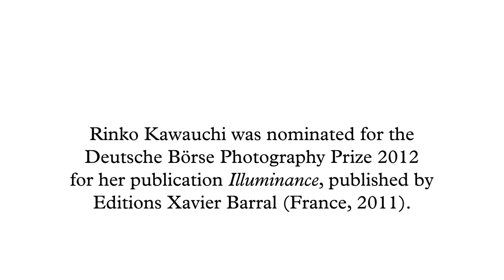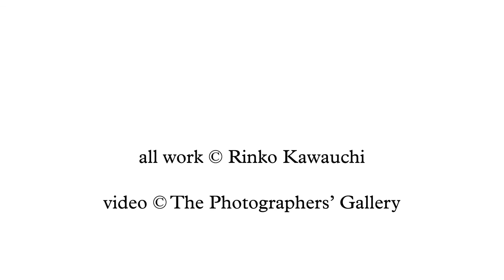Rinko Kawauchi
Deutsche Börse Photography Prize 2012 finalist, at The Photographers' Gallery 13 July - 9 September 2012.

The artist was born in Shiga, Japan, in 1972. She currently lives and works in Tokyo.
In 2001 Rinko Kawauchi simultaneously released a series of three photographic books -- UTATANE, HANABI, and HANAKO from Little More publisher - which created an overnight sensation in the photography world in Japan. In 2002, she was awarded prestigious 27th Annual Kimura Ihei Award for two of these books, UTATANE and HANABI. Further publications of Rinko Kawauchi, which should be mentioned, are AILA (FOIL 2004), the eyes, the ears, and Cui Cui (FOIL, 2005) and Semear (FOIL, 2007). Furthermore, Kawauchi received the eminent Annual Infinity Award 2009 from New York's International Center of Photography, USA, in the category Art.

Kawauchi has joined and held many group and solo exhibitions both at home and abroad to date with, among others, major solo exhibitions in the Fondation Cartier pour l'art Contemporain, Paris 2005; 2006 The Photographers' Gallery, London; 2007 the Hasselblad Centre, Göteborg; 2007 Semear Museu de Arte Moderna de Sao Paulo, Sao Paulo; 2008 The Vangi Sculpture Garden Museum, Shizuoka; 2010 at the ARGOS Center for Art & Media, Brussels. Major group exhibitions include: Collection of the Fondation Cartier pour l'art Contemporain; Museum of Contemporary Art, Tokyo, 2006; 2008 Blooming: Brazil-Japan Where You Are at the Toyota Municipal Museum of Art, Aichi; Brighton Photo Biennial 2010 New Documents Brighton. Her unique approach of "drawing senses" and consistent motif of every day details, as well as circulation of life and its transience has been admired from the art lovers all over the world.